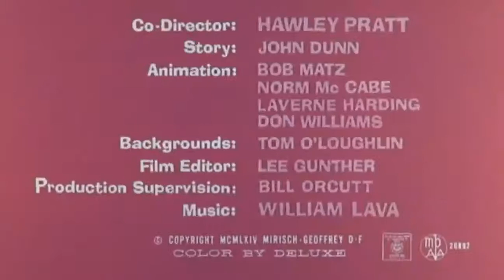Pijamas Rosa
La Pantera Rosa no puede dormir y busca en donde dormir, ni en un albergue lo aceptan. El se encuentra una llave y antes de aventarla le aparece una puerta y se mete para prepararce para dormir, pero no contaba que llegaría el dueño de la casa borracho.